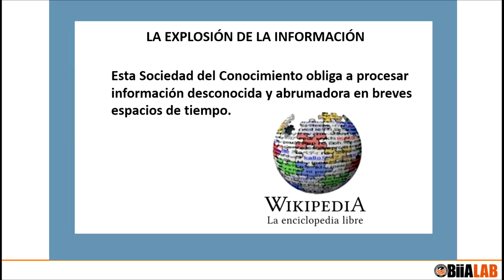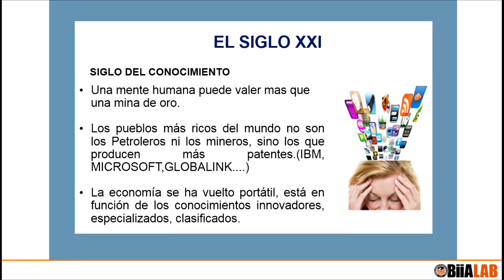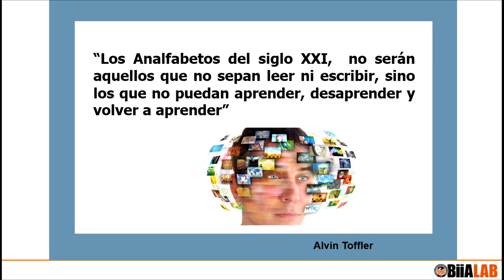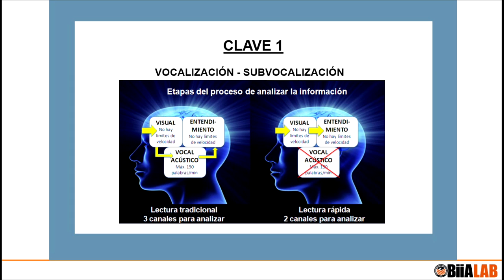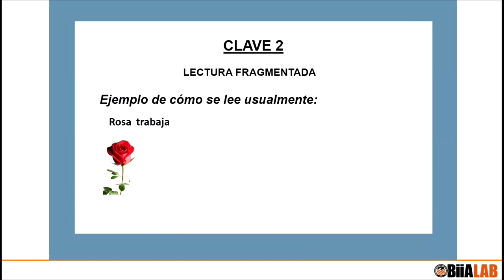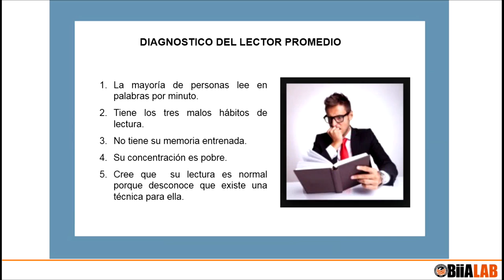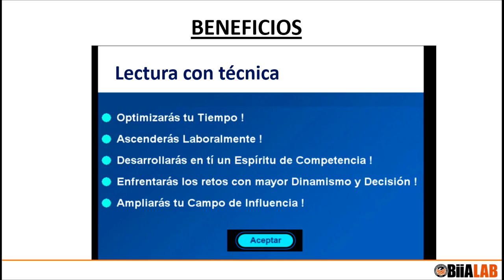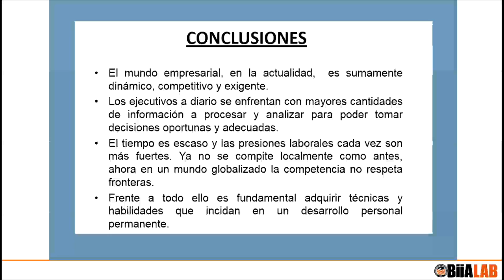Lectura Veloz: 4 Claves para leer rápido y de forma efectiva. Por: Rubén Correa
Aprende las 4 claves que te permitirán leer más rápido y de forma efectiva con este curso GRATUITO de Rubén Correa en el cuál también aprenderás técnicas que te permitirán una mayor comprensión lectora.

En este curso también aprenderás,  el por qué no logramos comprender los textos claramente y cómo solucionarlo. También tendrás la oportunidad de aumentar la capacidad de retención por cada texto.

La lectura rápida no es una lectura descuidada ni atropellada. Se  confunde la rapidez con el  apresuramiento. En realidad, el lector veloz es un lector activo, alerta  y eficiente. Busca siempre  las  ideas importantes y los elementos de estructura y organización que le ayudarán a comprender  mejor el  significado de  lo que esta leyendo. Por constante, el lector lento suele vagar en sus pensamientos, esto se debe al  hecho  de  leer  por  debajo  de su capacidad para estar alerta e interesado por la lectura.

Este curso GRATUITO también lo encontrarás en nuestra plataforma donde podrás aprender más cursos sobre Neuromarketing, Coaching, Ventas y Marca Personal.